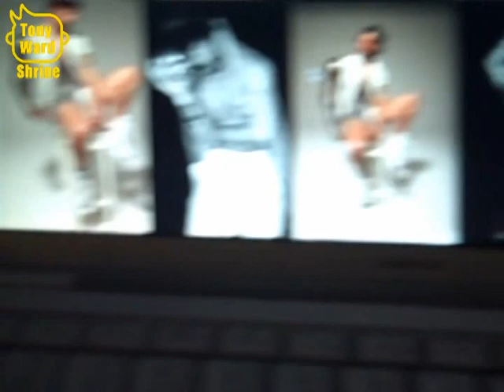Tony Ward Shrine exclusive: Behind a shooting with Tony Ward, 2010, Making of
Tony Ward Shrine exclsuive: Behind the shooting for FHM collection magazine 2010 with Mr. Tony Ward, photography by Ben Lamberty.
Making of